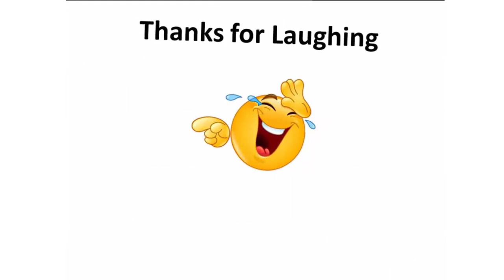Latest Brenda Priya Trending Naughty Girl Tamil Dubsmash Musical.ly Compilation 2018 - Part 5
Latest Brenda Priya Trending Naughty Girl Tamil Dubsmash Musical.ly Compilation 2018 - Part 3
Latest Brenda Priya Trending Naughty Girl Tamil Dubsmash Musical.ly Compilation 2018 - Part 2
Top 10 Trending Naughty Girl Brenda Priya Tamil Dubsmash Musical.ly Compilation 2018 - Part 1
Top 10 Trending Naughty Girl Brenda Priya Tamil Dubsmash Musical.ly Compilation 2018

Latest Trending Naughty Girl Tamil Dubsmash Musical.ly Compilation Links, below

 சிரிக்காம பாக்குரவன் தான் கெத்து சிரிச்சா OUT சிரிப்பு மழை வயிறு குலுங்க சிரிங்க FUN guaranteed 132